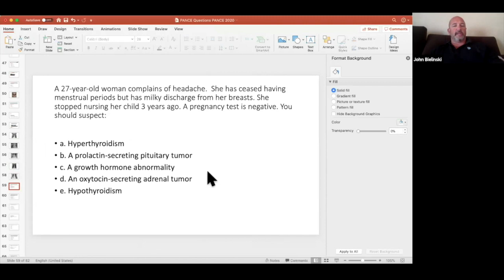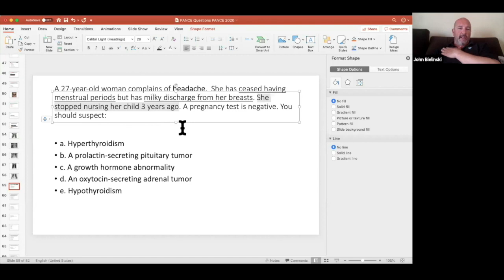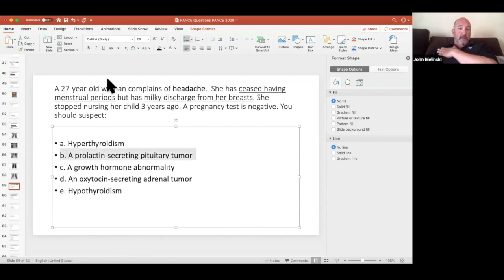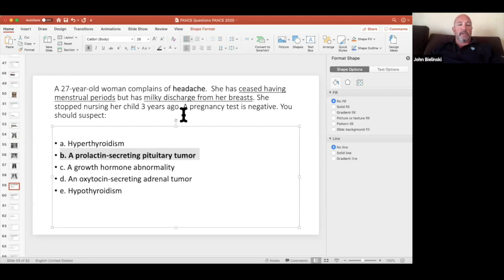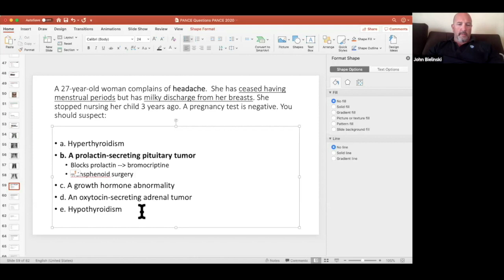Question 45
• 🌞 Apr 15-18, St Pete, Florida: Emergency Medicine
• 🌉 Aug 5-8, Charleston: Urgent Care